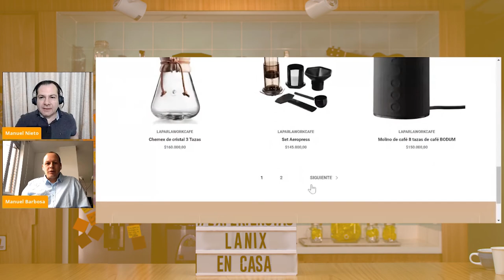Manuel Barbosa @laparlaworkcafe | ExperienciasLanix 51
"Hay que disfrutar el proceso, el camino se va haciendo con un café" @laparlaworkcafe

Si el café en tu oficina es una prioridad, piensa en La Parla Workcafé. Un servicio profesional en montajes de estaciones de café corporativo.

¡Disfruten de este emprendedor Colobiano en ExperienciasLanix !